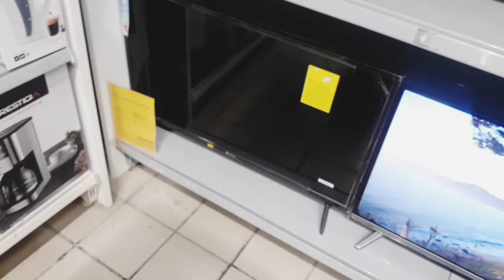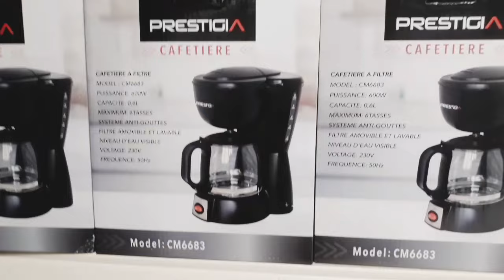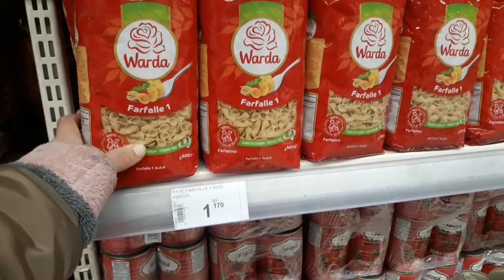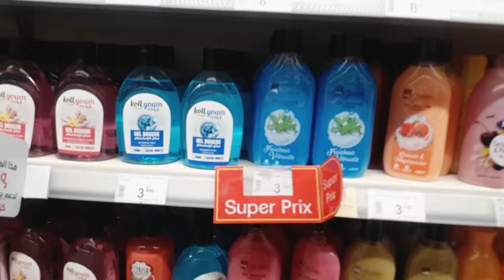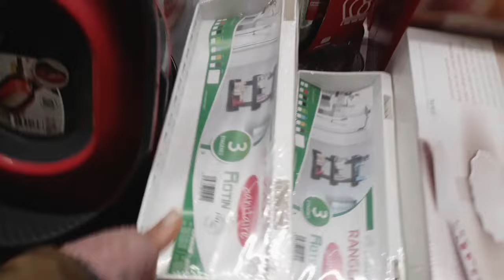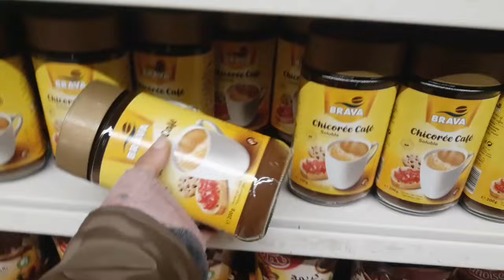قدر الله وما شاء فعل ان شاءالله كل مايعطينا ربي باللطف روتين مع خرجة لمغازة قفصة